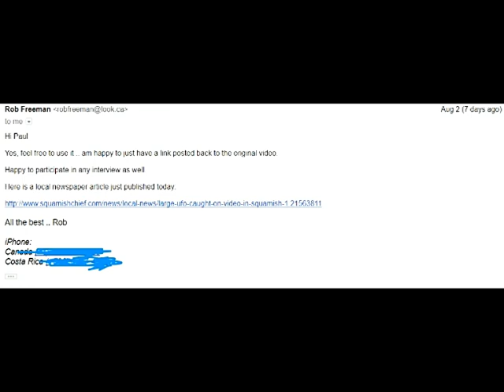Mysterious UFO above ‘sacred mountain’ The Chief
The Chief is a sacred mountain. Lights are found in ancient spots like Peru or Norway.

“Whatever it is, in every single country on every single expedition, we’ve got something.”

This is a video compilation of captured UFO footage The UFO caught on camera is proof of intelligent alien life visiting earth. The footage include eye witness encounters/ first hand accounts of fully visible space crafts, lights in the sky and strange occurrences. These UFO caught on video/tape footage cannot be verified and are presented by you the viewer to choose to believe it or not.

Category
News & Politics
License